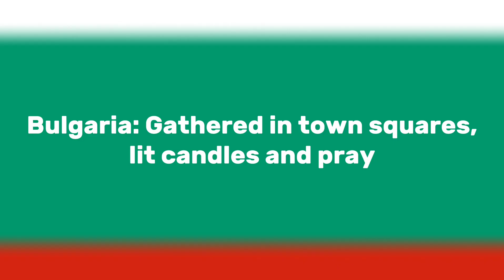How other countries reacted to 9/11